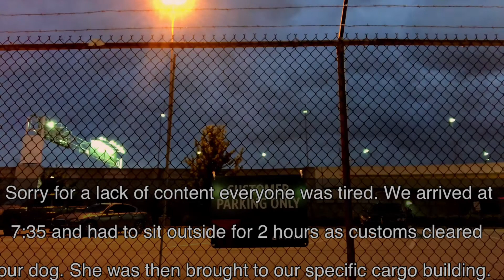Cutest Cane Corso Ever!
Come join us as we travel to Atlanta to meet our new Cane Corso puppy!

The Avengers
Composer  Lyricist: Alan Silvestri